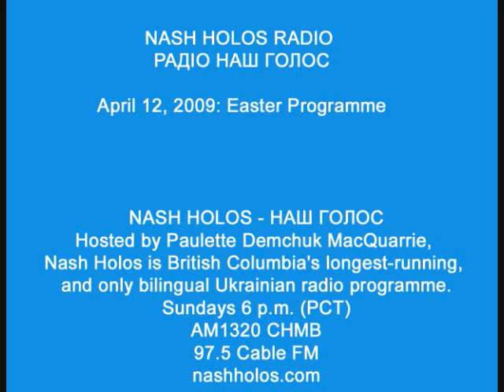Nash Holos Easter Program: April 12, 2009 1/7